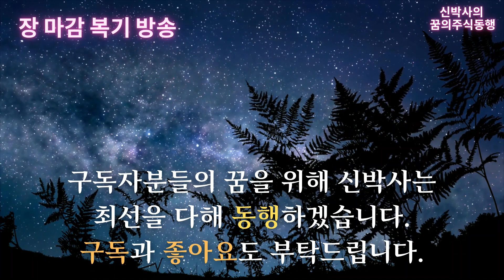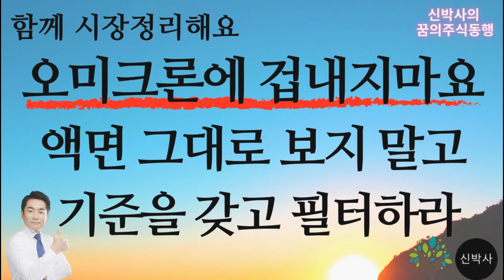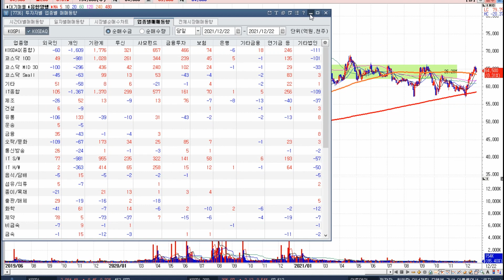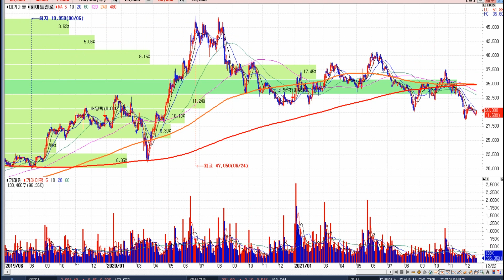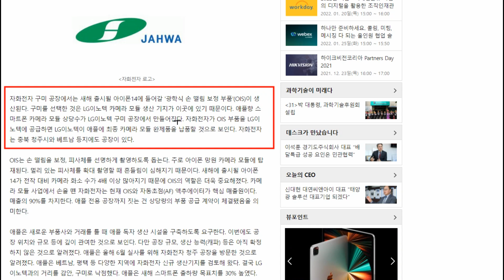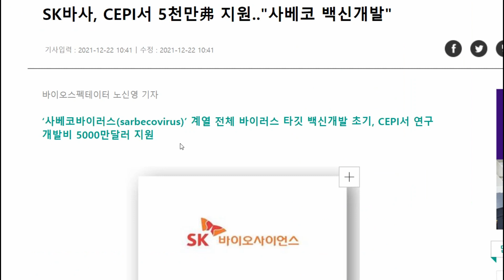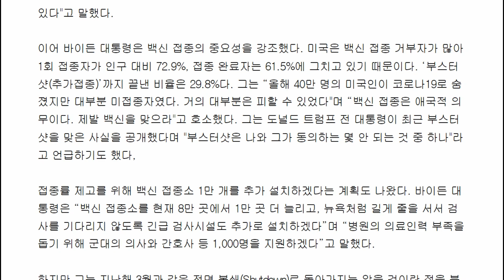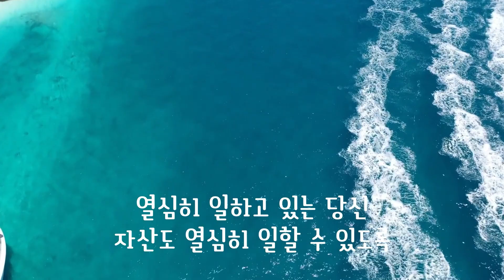[신박사] 오미크론에 겁내지 마요. 액면 그대로 보지 말고 기준을 갖고 필터하세요!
오늘도 수고 많으셨습니다. 편안한 저녁시간 되세요!

[청와대 청원] 코로나19로 죽어가는 사람이 없도록 국산항체치료제를 쉽게 처방받도록 해주세요.